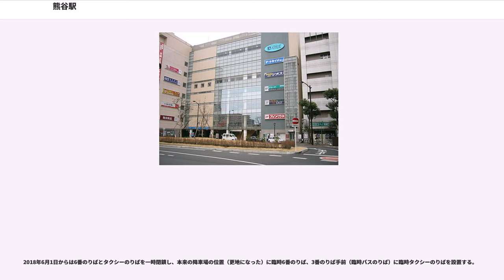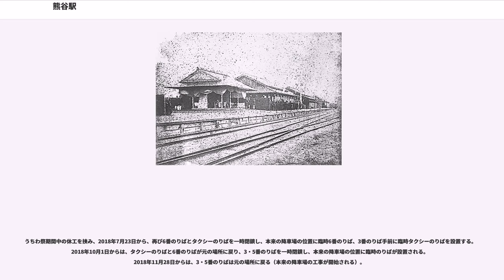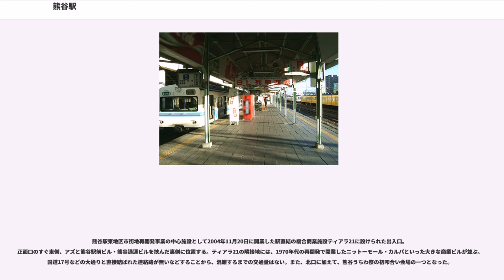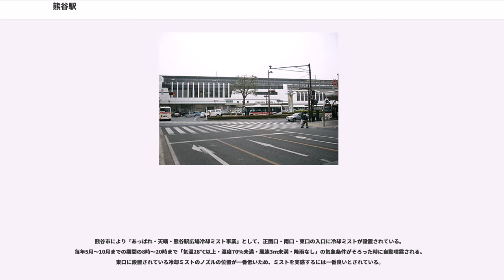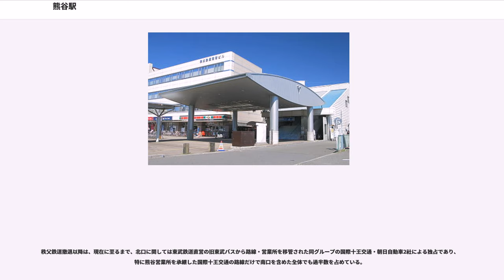熊谷駅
熊谷駅（くまがやえき）は、埼玉県熊谷市にある、東日本旅客鉄道（JR東日本）・秩父鉄道の駅である。

所在地はJR東日本が筑波二丁目、秩父鉄道が桜木町一丁目となっている。

JR東日本の上越新幹線と高崎線、秩父鉄道の秩父本線が乗り入れ、接続駅となっている。

当駅に乗り入れる新幹線は、線路名称上は上越新幹線のみだが、高崎駅を起点とする北陸新幹線の列車も上越新幹線に乗り入れている。また高崎線は上野駅発着系統と、新宿駅経由で東海道線に直通する湘南新宿ライン、上野駅・東京駅経由で東海道線に直通する上野東京ラインが停車する。

事務管理コードは▲411407を使用している。

北口（正面口）・南口・東口（ティアラ口）・駅ビルのアズ・隣接するティアラ21（東口直結）・アズ（高崎ターミナルビル）運営の定期契約及び一般の駅駐車場・熊谷市運営の自転車駐輪場から駅構内へ出入りできる。

JR東日本および秩父鉄道の改札口はそれぞれ別になっており、連絡改札口はない（以前は共用だったが、上越新幹線の建設工事に伴い改札口が分けられた）。また、改札口は両社それぞれ1ヶ所（JR東日本新幹線専用改札口も存在せず、在来線改札を経由し、乗換改札利用となっている）で、どの入口から入っても同じ改札口を利用することになる（東口‐高崎線の利用はガラスの壁1枚を隔てて大きく迂回する形になっており、東口から最短の位置に改札設置を求める市民の声もあるが市・JR東日本双方の予算・管理の問題で拒否されている）。

籠原・上熊谷側に高崎線と秩父鉄道との連絡する渡り線（高崎線当駅下りホーム-秩父鉄道上熊谷駅を接続）が敷設されているが、熊谷貨物ターミナル駅を介して連絡できることや、高崎線 - 秩父鉄道直通旅客列車の運行が廃止になっていることなどから、現在は渡り線中間部分に枕木が針金で固定されて仮封鎖されている。

熊谷駅で1883年7月に寿司とパンを売り出したのが駅弁の始まりとされている（諸説あり）。
それ以降地元業者が駅弁を販売し（大盛商店・栗めし他）、駅構内での立ち売りも行われていたが、現在では販売されていない。改札外のNEWDAYS前で週末になると横川駅の峠の釜めしや、全国の名物・物産がワゴン販売されることがある。

各年度の1日平均乗車人員数は下表のとおり。
駅周辺は、熊谷市の『路上喫煙マナー条例』（2006年（平成18年）10月1日施行）により駅周辺での喫煙が禁止されているが、喫煙者への配慮のため、正面口ロータリーに2ヶ所・南口ロータリーに1ヶ所喫煙所が設けてある。

出入口に面するロータリーを管理する熊谷市は『正面口』と呼称しているが、利用者には『北口』で定着している。駅舎を管理するJR東日本では『北口（正面口）』と案内している。

その名の通り、熊谷市の玄関口としての役割を果たしており、また付近は旧熊谷宿にも近いことから熊谷市の中心市街地として発展してきた。熊谷うちわ祭の初叩合い、年始の出初め式など伝統的な行事を行う会場の一つでもある。

しかし、多くの地方都市と同様、近年は郊外ロードサイド型店舗の影響を受けて丸井（バス3番のりば前にあった）・ニチイ（現在のイオン熊谷店とは別の位置）といった大型店舗をはじめ店舗の撤退がみられる状況にあり、衰退傾向にある。

また、埼玉県北部における東武鉄道のバス事業撤退（後述）に伴い、バス路線の統廃合や多くの本数が運行されていた立正大学行きの始発・終点停留所が熊谷駅南口に変更されるなど、北口始発のバス本数は減少しているが、臨時バス降車場が廃止された（後述）影響で、一般車と入り混じり、混雑が緩和されていない。

また、正面口ロータリーは、公共交通向けの施設と市は位置づけている。そこで、隣接する場所に一般車用の東口ロータリーを新設し、一般車はそちらを利用するよう市報等で促しているが、交通規制はしておらず、正面口の混雑を緩和させるまでの効果には至っていない。
また、この時に臨時バス降車場を廃止して、東口へスムーズにアクセスできるよう正面口(北口)ロータリー入口の交差点手前（埼玉県道91号熊谷停車場線）を左折専用レーンとして東口方面にアクセスできるようにした（以前は左折禁止だった）ため、路線バスは必ず正面口ロータリー内で降車させなければならなくなった（ラッシュ時にロータリー内降車場が混雑...